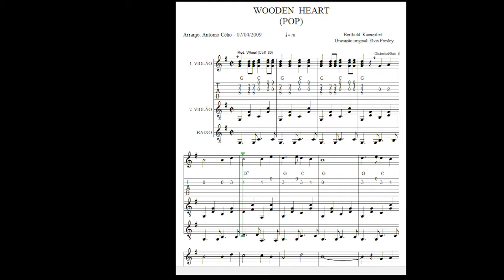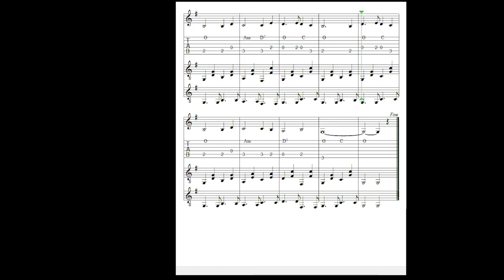Wooden Heart - Tablatura